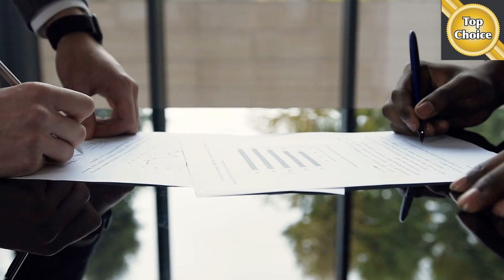Top Tips For Selling Your Home Quickly And For The Best Price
Thinking about selling your home though don't know where to start? In this video, we reveal tips that will help you boost your home's appeal and selling price. From simple upgrades to expert staging secrets, we've got you covered. Don't miss these essential strategies that can make a big difference in your selling success. Watch now and turn your home into a buyer's dream!